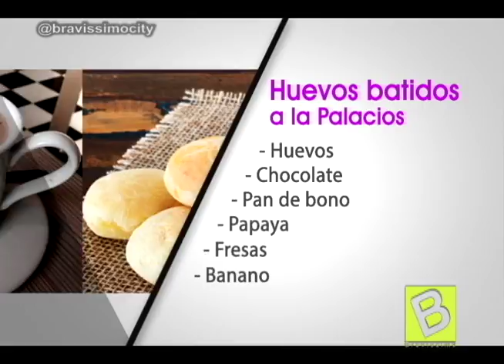Bravíssimo entrevista a claudia palacios parte 1